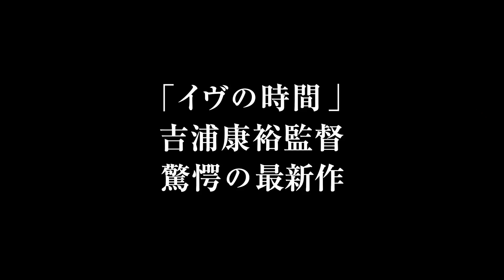『サカサマのパテマ』予告編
地底世界に暮らす少女と地上世界に暮らす少年の出会いから始まる冒険物語
2013年秋より公開

・関連情報
2011年iTunes映画で1位を記録！ 最も期待されるアニメ監督新作が来年公開